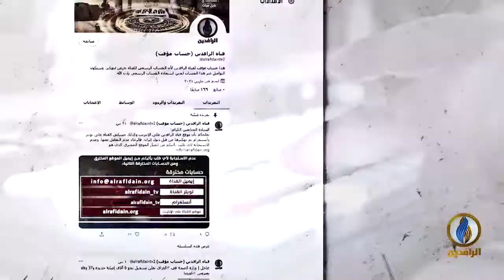انفوجرافيك .. قناة_الرافدين.. تبقى صوتًا للحق رغم الاستهداف الممنهج